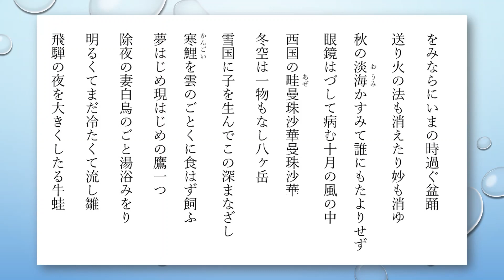森澄雄（もりすみお）の俳句 22句【朗読】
1919年（大正8年）2月28日生 ～ 2010年（平成22年）8月18日）没
長崎県出身の日本の俳人。加藤楸邨に師事する。「杉」を創刊・主宰。本名、森澄夫。肺炎のため91歳で逝去する。